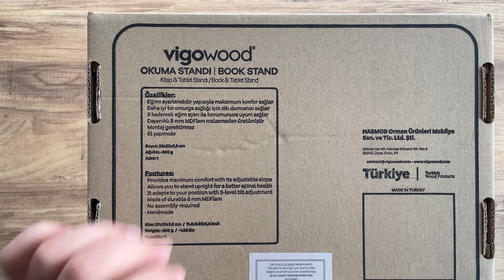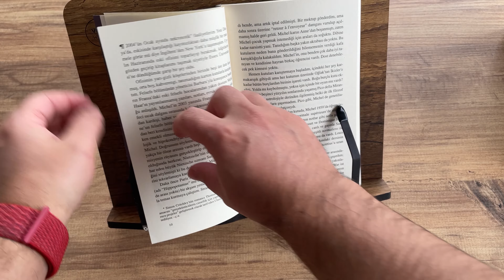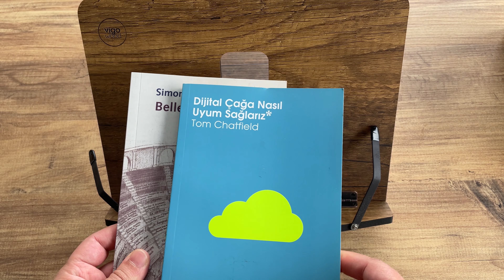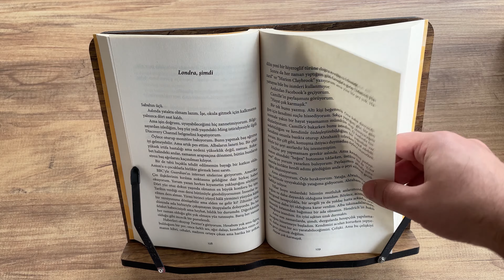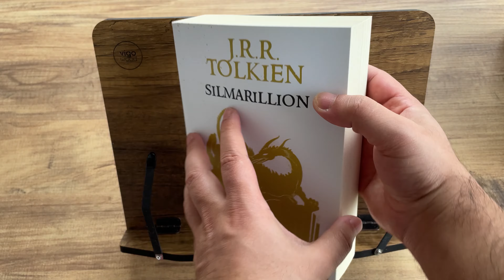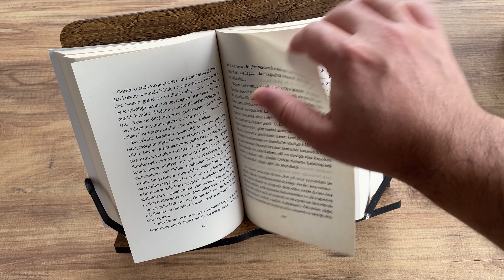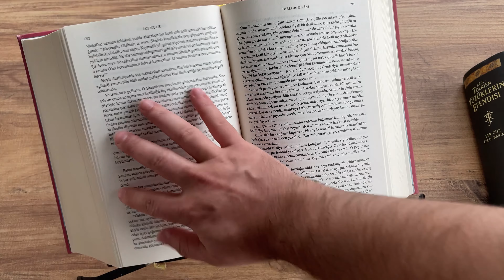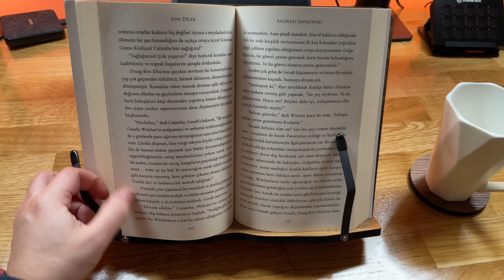Vigo Wood Kitap Okuma Standı - DETAYLI İNCELEME ve Okuma Hızına Etkileri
Bu videoda Vigo Wood Kitap Okuma Standı Ceviz Mdf Slim ürününü inceledim. Özellikle kitap okumayı sevenler bazen boyun ağrılarını dindirebilmek için bu tür aksesuarlar tercih edebiliyorlar. Ağrı problemlerini azaltacağını umduğum bu üründe sayfa geçiş hızınızın biraz düştüğünü düşünüyorum ve uygulamalı olarak da videoda gösterdim. Sağlık ve okuma hızı arasında bir seçim yapmanız gerekebileceğini hatırlatarak detayları videomda bulabileceğinizi söyleyim :)

290 x 220 x 33 mm. boyutları ile küçük ve orta boy kitaplar, tabletler, netbook ve ultrabook modelleri için ideal çözüm sunan MDF Slim standları taşınabilir boyutu ve daha hafif yapısı ile istediğiniz her yere götürebilirsiniz. 8 mm. MDFlam ceviz, meşe, teak, antrasit ve beyaz renklerde üretilen stand yalnızca 850 gram ve katlı haliyle 33 mm. yer kaplıyor.

Keyifli bir kişisel zaman yaratmak için ihtiyacınız olan çok az şey vardır. Keyifli bir müzik, güzel bir kitap ve taze demlenmiş çay veya kahve harika bir kişisel zaman için size oldukça değerli bir alan yaratma imkanı sunar. Kitap okuma standları ise tam bu noktada keyfinizi katlamak ve size çok daha konforlu bir alan yaratmak için üretildi. Ergonomik tasarımı ve dayanıklı malzemesi ile uzun yıllar boyunca keyifle kullanabileceğiniz kitap okuma standları ihtiyacınız olan her an elinizin altında olacaklar.

Amazon'dan satın alın ➤